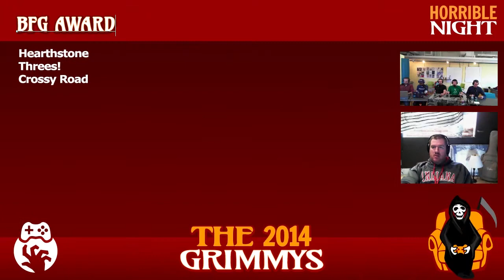BFG Award - The 2014 Grimmys - Deliberations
BFG Award - Overachievers are fine by us when they blow our minds and exceed our wildest expectations. This game in particular didn’t have to try so hard, but we’re happy it did.